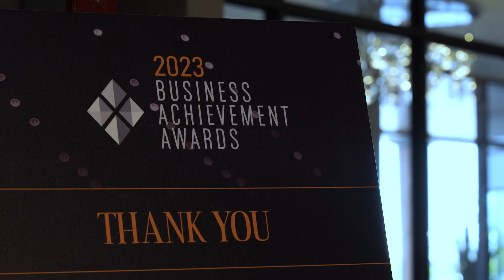2023 Vaughan Business Achievement Awards | Part 2 | TLN Connects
As one of Vaughan’s most popular and talked about events each year, the Business Achievement Awards (BAA’s) made a big return on Wednesday, May 17, 2023, where the Vaughan Business Community reunited to celebrate all the exceptional businesses in 13 different categories and recognize business excellence in the city.
TLN TV host Michele Bruzzese spoke with VCC's President and CEO Jennifer Coletta-Rashty as well as Tony Dastoli, Peter Sandica & Felicia Birladeanu and Maureen Leshem & Simone Spiegel who spoke about receiving the award, the business community, and much more!
The Vaughan Chamber of Commerce (VCC) is the premier membership and networking association in Vaughan driving force towards bringing together Vaughan’s Business Community
🇨🇦 TLN Connects segments feature prominent members of local communities, political leaders, business professionals, entertainers, and organizations throughout Canada to promote multicultural initiatives